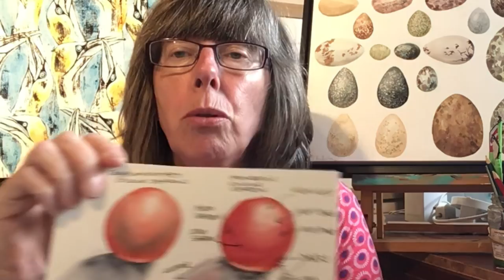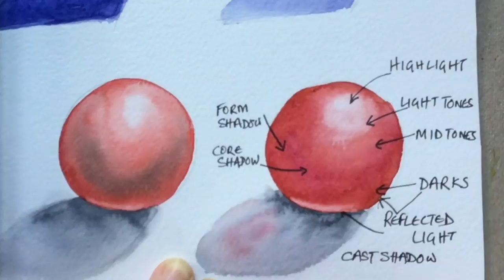How to paint tone and shadows in watercolour - simple tone, volume and shadows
Do your paintings look flat? Are you trying to recreate our 3D world on 2D paper and fnding it difficult? By using tone you can create believable shadows and highlights and this will give your work real volume.

In this short film, I will show you two different ways of controlling the tone (light/dark) of your watercolour - through glazing and layering or by working direct. We will look at how to darken colours for shadows so that they stay vibrant, but also how to mute and darken colours without adding black. And of course, we also learn to control lightening our colours through the amount of water we use.

By the end you should be a lot more confident about controlling the tone of your paint and creating realistic shadows and volume.

Chapters:
0:00 Introduction
1:03 tone - swatching direct
2:07 tone - swatching by glazing/layers
4:01 cubes - examples
8:19 Spheres
9:34 Complimentary colours for shadows
10:25 Analogous colours for shadows
12:10 Cast shadows
16:16 Art names for parts of a shadow
18:15 Comparing vibrant and muted shadow colours

I try to add a new tips, tricks and techniques film everySunday.